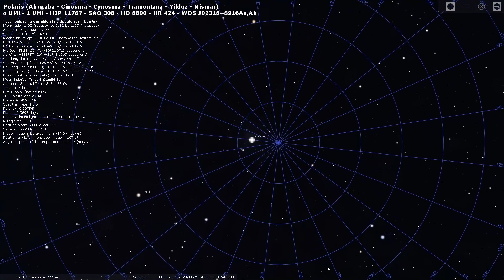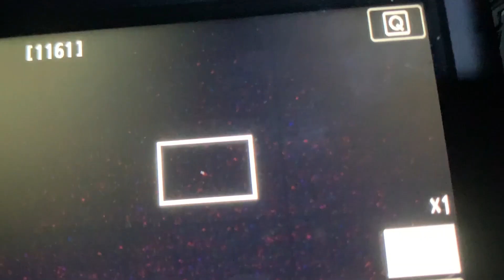How to Use a Star Tracker for Astrophotography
Today I show you how to use a star tracker for astrophotography. Using a star tracker for astrophotography will open up a new world of opportunity in this hobby and allow you to take long exposures, meaning you'll be able to pull out the finer details in your deep sky object.

**Remote Shutter release cable**

US based viewers.
US based viewers.